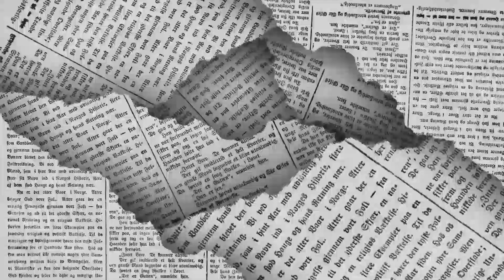LOS POLITICOS- Duro y a la cabeza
Se lanza Alejandro Pepi contra la corcholata de Morena por tener más de cien espectaculares para promocionar su imagen… de esto y mucho más en la columna LOS POLÍTICOS de EL DIARIO de Coahuila